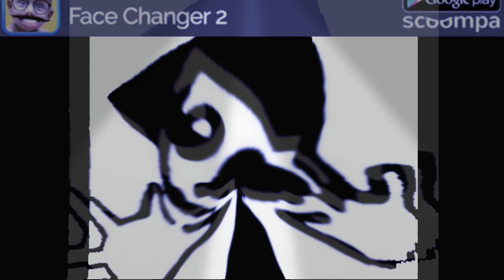27 de abril de 2020